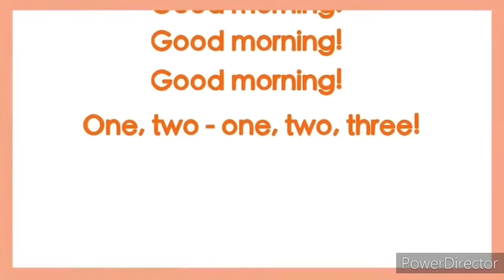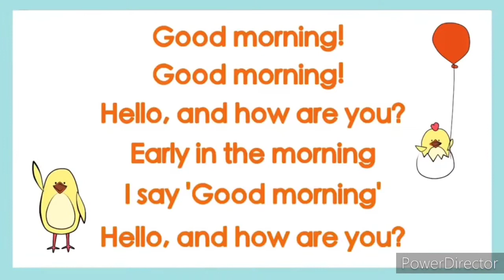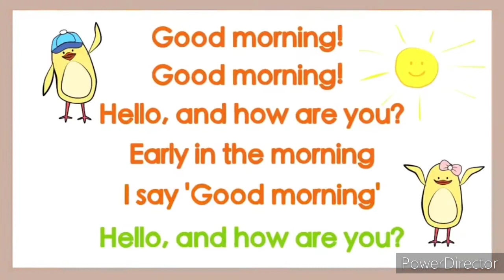INGLÊS Jardim 2 20/05